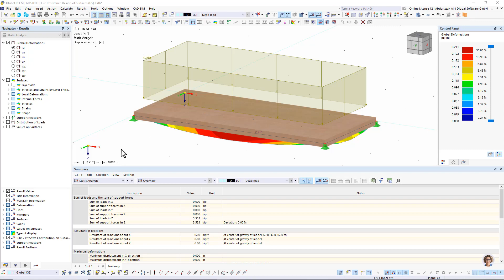Vérification de la résistance au feu des surfaces selon l'EN 1995, la SIA 265, la NDS et la CSA O86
Vous avez la possibilité d'effectuer une vérification de la résistance au feu des surfaces à l'aide de la méthode de la section réduite. La réduction est appliquée sur l'épaisseur de la surface. Les vérifications peuvent être effectuées pour tous les matériaux bois admis pour le calcul.

Pour le bois lamellé-croisé, vous pouvez sélectionner si des parties de couche de carbonisation individuelles peuvent chuter, car une carbonisation accrue est à prévoir dans certaines zones de couche.